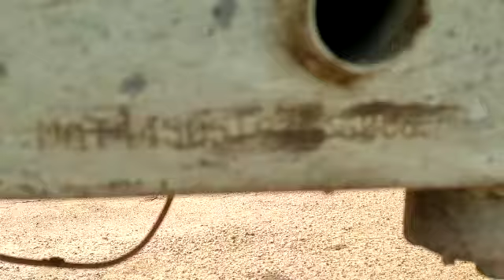2009 TATA ACE 4X2 PICKUP